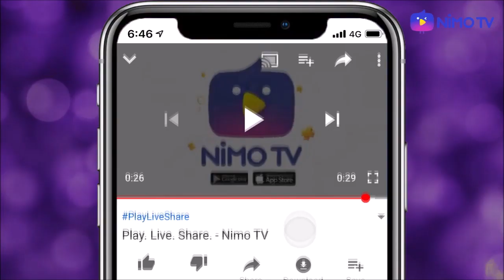[Minecraft Biome] ค้นพบลายแทงสมบัติ Ep.5